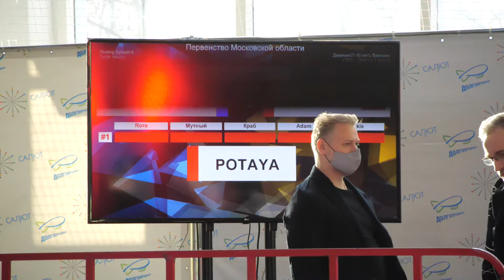top8 7-10 bgirl POTAYA vs Александра - брейкданс чемпионат г.Долгопрудный 2021